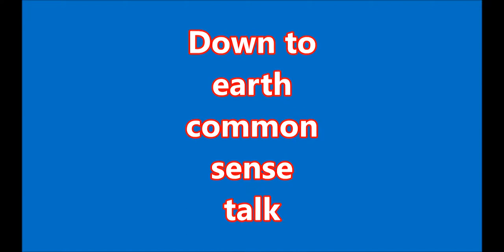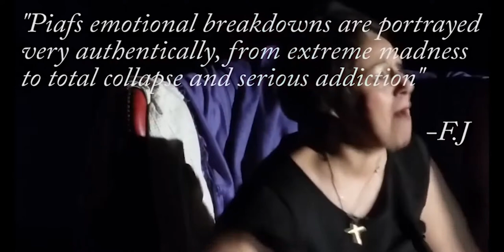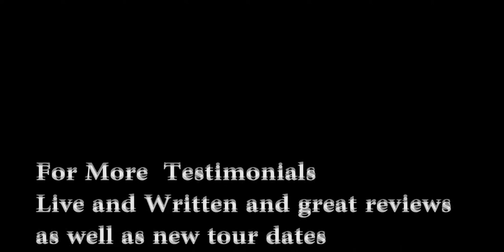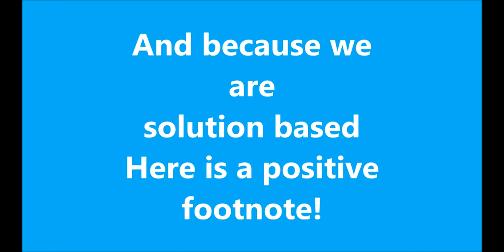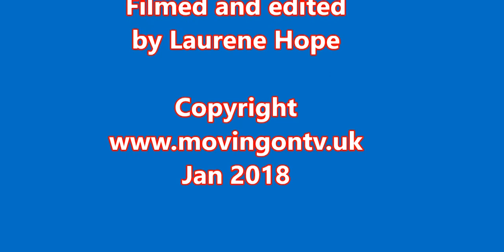The Allan Thurbon show Arriva buses part 1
Allan Thurbon and Keith Edgerton discuss Arriva bus drivers and the unhealthy conditions they are working in.
This is part 1, highlighting the problem
We are looking for solutions

Call Mon-Sat daytime:
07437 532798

Filmed / Edited and produced by Laurene Hope January 2018
Copyright
www,movingontv.uk

Then we can get 2 more cameras to film from different views.